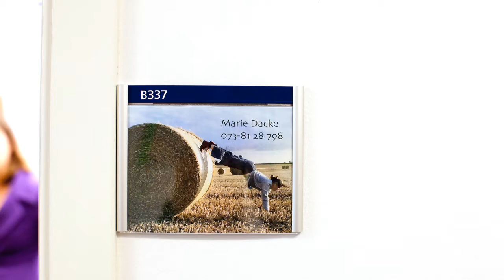Marie Dacke, English